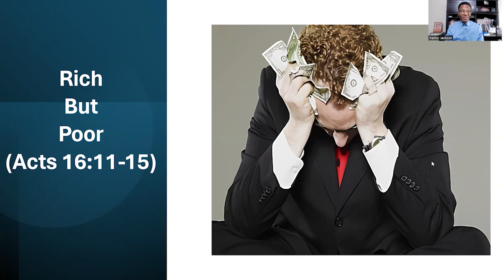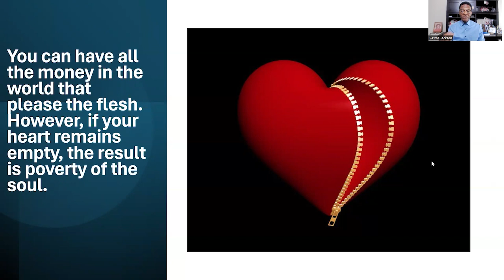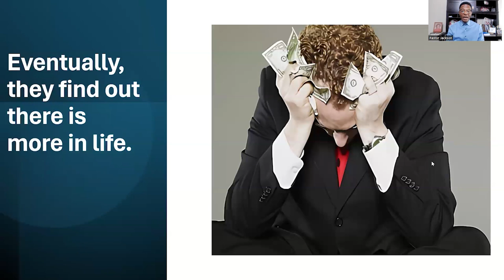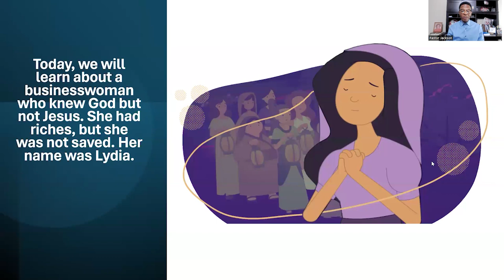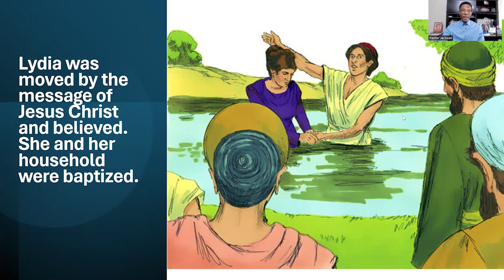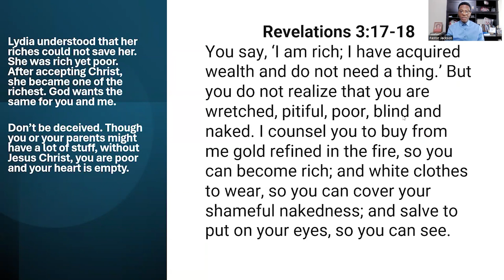JKREW Message | Rich But Poor | Pastor Jeff Jackson